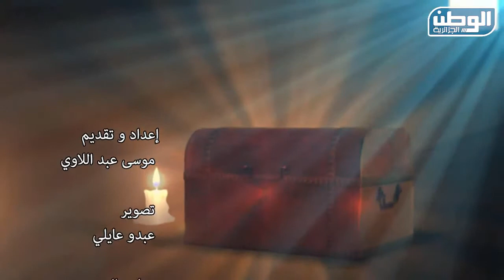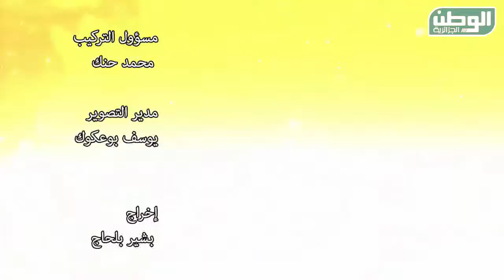كنوز الاسلام الحلقة الثانية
ضيف الحلقة: محمود عبّود